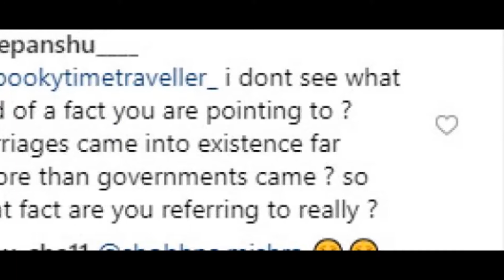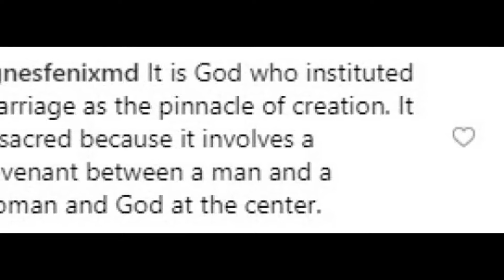Sushmita Sen, Unmarried At 43, Gets Trolled For Calling Marriage 'Creepy', Has An Epic Reply